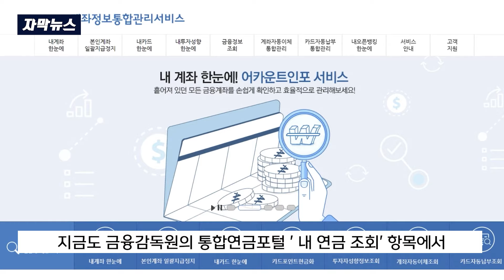[자막뉴스] "6만 8천명에게 알립니다 1,100억 찾아가세요" (MBC뉴스)